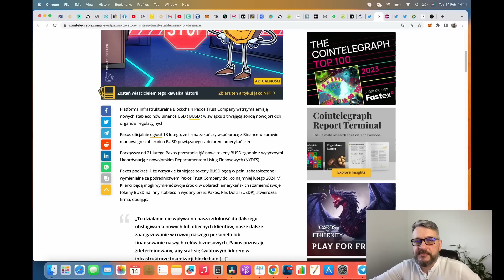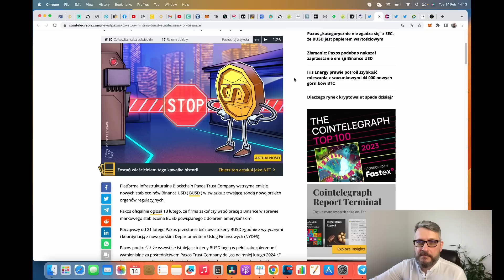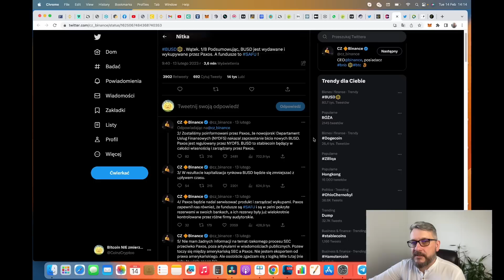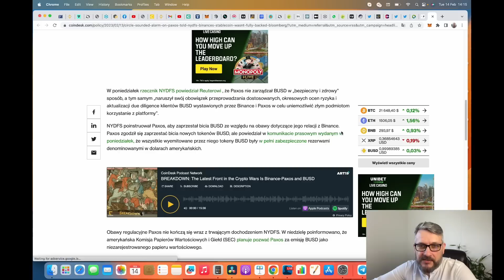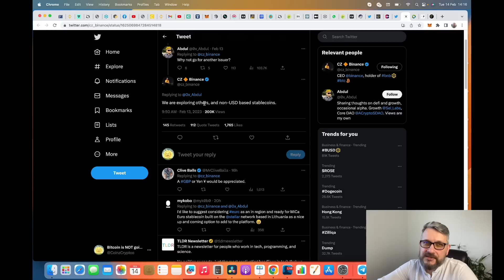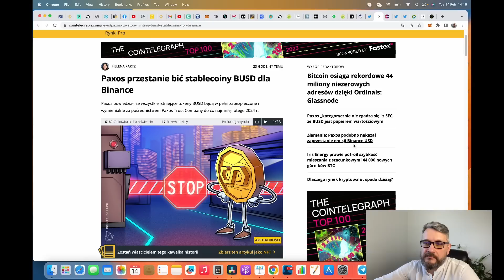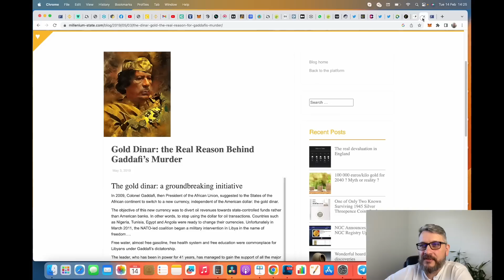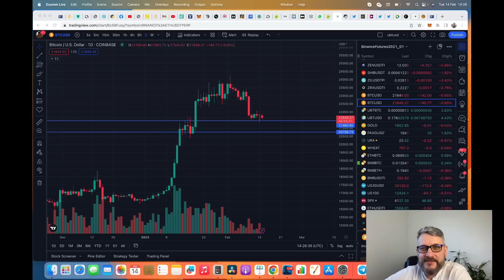Atak USA na Binance? BUSD security?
Mój komentarz wczorajszych wydarzeń. Do tego trochę spekulacji na temat przyszłości (nie poruszam tematu UFO).

Na hasło Maciej Ziomek 25% zniżki na opłaty.

Jeśli chcesz zacząć swoją przygodę z inwestowaniem w kryptowaluty, polecam Ci giełdę Binance.

Giełda Bitget, do 20BTC wypłaty bez KYC  + 5000 dolarów w nagrodach za trading